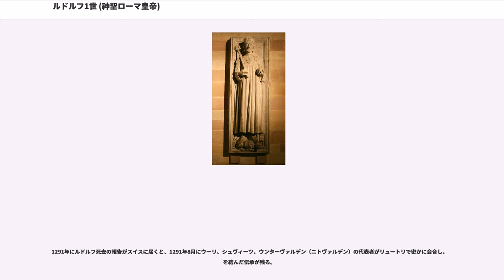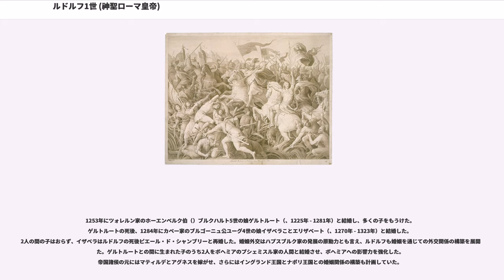ルドルフ1世 (神聖ローマ皇帝)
ルドルフ1世（Rudolf I.、Rudolf von Habsburg、1218年5月1日 - 1291年7月15日）は、ハプスブルク家における最初の神聖ローマ帝国君主（ローマ王、在位：1273年 - 1291年）。ハプスブルク伯としては、ルドルフ4世。日本語ではルードルフとも表記される。ルドルフ1世のローマ王（ドイツ王）選出によりハプスブルク家の名前が初めて歴史の表舞台に現れ、彼の時代にハプスブルク家はヨーロッパ有数の家門に発展する。

神聖ローマ帝国の大空位時代の中で、1273年の国王選挙において選帝侯たちはルドルフを御し易い人物と考えてローマ王に選出し、大空位時代は終結する。ルドルフの採った外交政策と軍事政策は成功を収め、混乱の続いていた帝国に20年近い平和をもたらした。そしてルドルフは諸侯の思惑に反してハプスブルク家の富と権力を増やしていき、神聖ローマ帝国に地盤を作り上げた。ボヘミア王オタカル2世に勝利した後、ルドルフはウィーンに一門の拠点を移し、20世紀に至るまでウィーンはハプスブルク家の本拠地とされる。

1218年5月1日にハプスブルク伯（1188年 - 1239年）とウルリヒ3世の娘ハイルヴィヒ（1260年没）の間に生まれる。アルザス北部のリムブルク・バイ・ザスバッハでルドルフが誕生した伝承が残るが、伝承の真偽については疑問が持たれている。ハプスブルク家に信頼を置くローマ皇帝フリードリヒ2世が、ルドルフの名付け親となった。

13世紀半ばのフリードリヒ2世とローマ教皇の抗争においては、ルドルフは父アルブレヒトと同じく皇帝派（ギベリン）に与し、ハプスブルク分家のラウフェンブルク家と戦った。1240年に父アルブレヒトが没した後、ルドルフは家督の継承から数年の間にラウフェンブルク家から土地を奪取していき、勢力を拡大する。勢力拡大の過程では、母方の伯父であるキーブルク伯ヴェルナーに土地を要求して争った。バーゼルに夜襲をかけた際に女子修道院に放火し、そのために教会から破門を宣告されが数年で破門を解かれ、伯父ヴェルナーとも和解した。1250年にフリードリヒ2世が没した後、ルドルフは彼の遺児であるローマ王コンラート4世に仕える。

1253年、ルドルフはシュヴァーベンのホーエンベルク伯の娘ゲルトルートと結婚する。

1264年に母方の実家であるキーブルク家の男子が断絶すると、ルドルフは母方の従兄ハルトマンの娘アンナの後見人となる。ルドルフはアンナをラウフェンブルク家のエーベルハルトに嫁がせ、1273年にエーベルハルト夫妻から中央スイス各地の支配地、ツークなどの都市を購入し、親の代に分裂したハプスブルクの支配地を再統一した。しかし、契約文書の中に購入地として記載されていないオプヴァルデンが簒奪された形でルドルフの手に渡り、買収金も全額支払われなかったため、ラウフェンブルク家には大きな不満が残る。

本拠地のアルザス、分家から買い戻したスイスの領地からの収入により、ルドルフは世俗諸侯中で選帝侯に次ぐ資力を有するようになった。ハプスブルク家はスイス最大の封建領主となるが、帝国全土ではシュヴァーベン地方を除いて無名に近い存在だった

13世紀半ばからのローマ皇帝フリードリヒ2世とローマ教皇庁の抗争は、中欧におけるローマ帝国の権威を衰退させていた。教皇庁の軍事力を支える帝国の混乱は教会が所有する土地の治安の悪化をもたらしていた。シチリア王シャルル1世は甥のフランス王フィリップ3世をローマ王に推薦しており、王権を強化しつつあるフランスが神聖ローマ帝国をも併合する可能性が生まれていた。1272年に皇帝候補に挙げられていた名ばかりのローマ王コーンウォール伯リチャードが没すると、教皇グレゴリウス10世は選帝侯たちに神聖ローマ帝国の君主の決定を強く求めた。

国王選挙の主導権を握るマインツ大司教ヴェルナー・フォン・エップシュタイン、ライン宮中伯ルートヴィヒを通して選挙を進めるニュルンベルク城伯フリードリヒの2名はルドルフをローマ王に推薦した。ルドルフは選帝侯の誰とも私闘状態（フェーデ）になく、世俗諸侯からは凡庸な同輩と見なされていた。選挙当時50歳を超えていたルドルフは当時としてはすでに老齢であり、選帝侯たちはルドルフの統治は短期間で終わると考えていた。また、ヴェ...